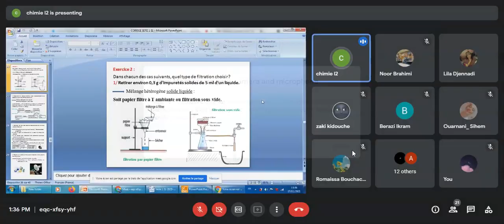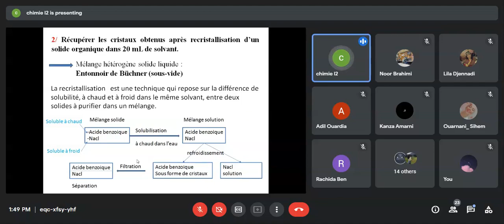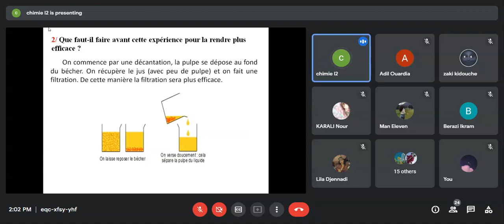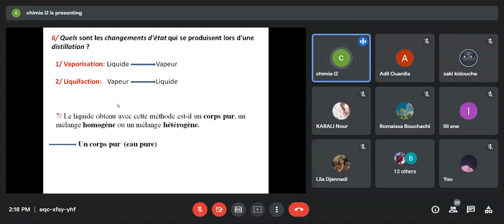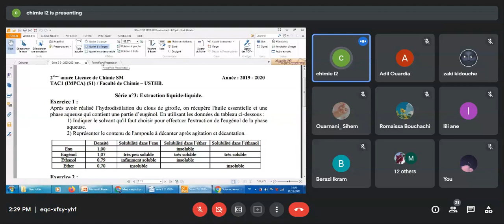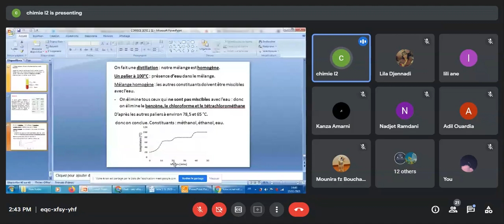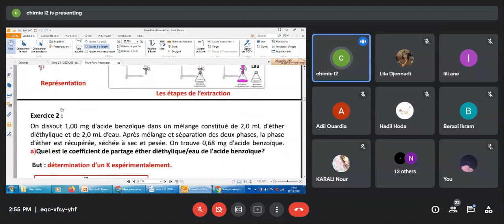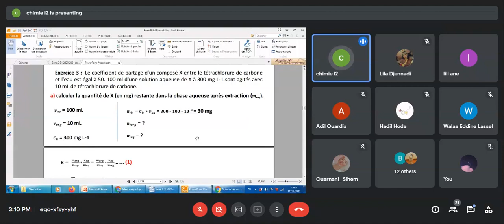TD IMPCA C1 partie 1